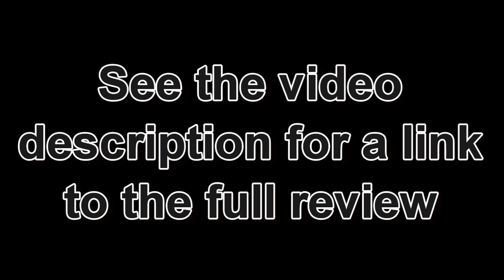Angry Videogame Nerd - Hey, wanna listen to some tunes?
An Angry Videogame Nerd discovers that a cassette can be played simply by throwing it on the ground...